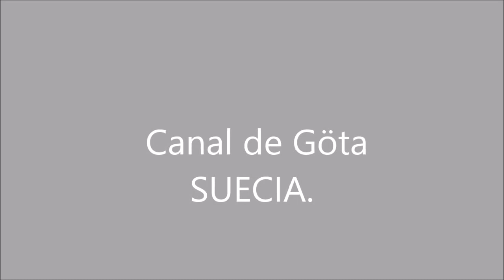CANAL DE GÖTA, SUECIA